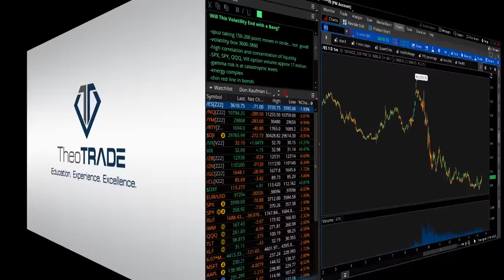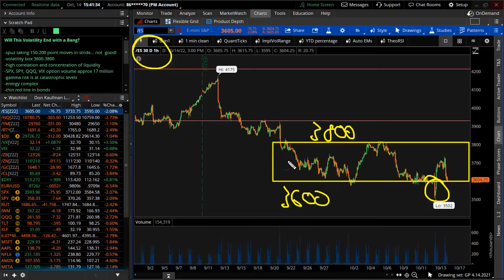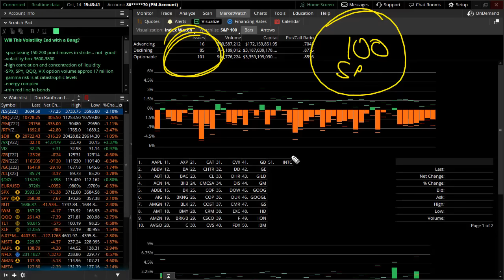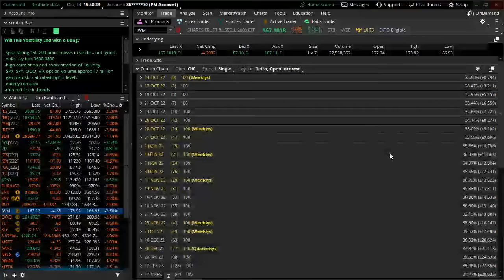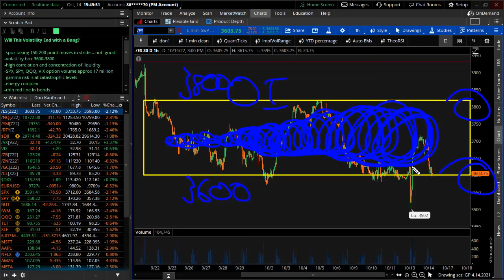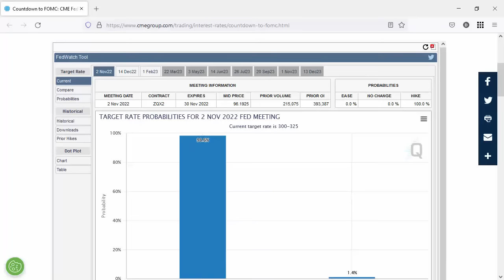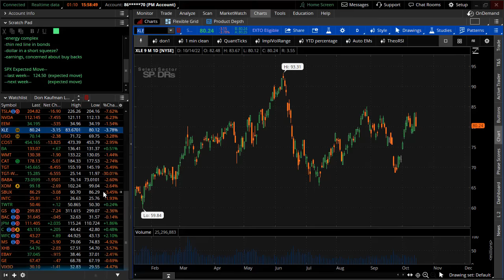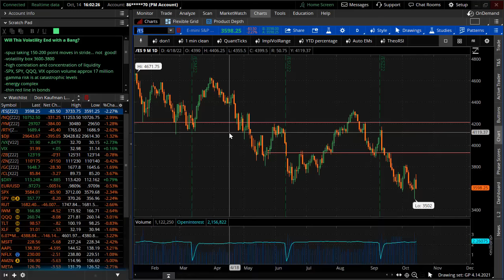Will This Volatility End with a Bang?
-Spuz taking 150-200 point moves in stride… not  good!
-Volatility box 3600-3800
-High correlation and concentration of liquidity
-SPX, SPY, QQQ, VIX option volume approx 17 million
-Gamma risk is at catastrophic levels
-Energy complex
-Thin red line in bonds
-Dollar in a short squeeze?
-Earnings, concerned about buy backs

-Last Week-   124.50  (expected move)
-Next Week-  120.23 (expected move)